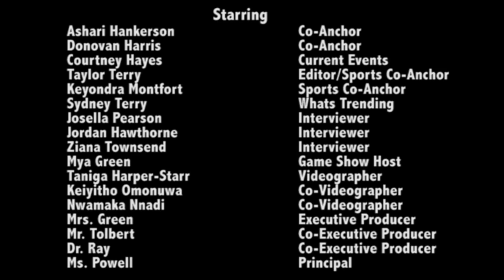Therrell News Show 15